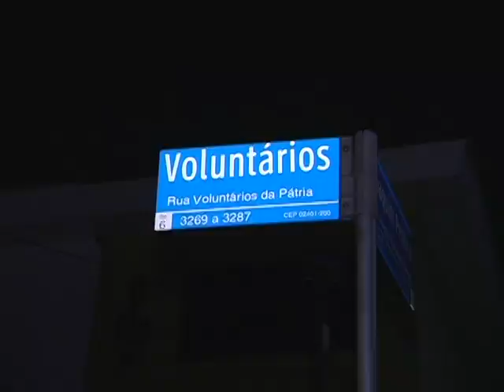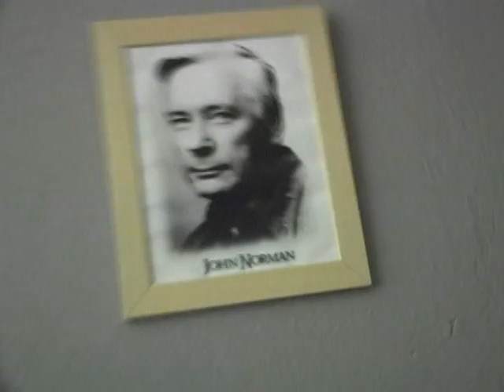Top Mais Bares Noturnos - Trecho 4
Trecho do programa Top Mais Bares Noturnos
Direção Nicollas Matteis
Apresentação Vanessa Portugal